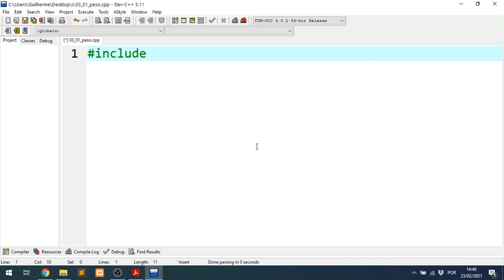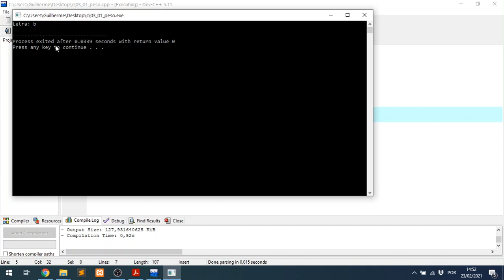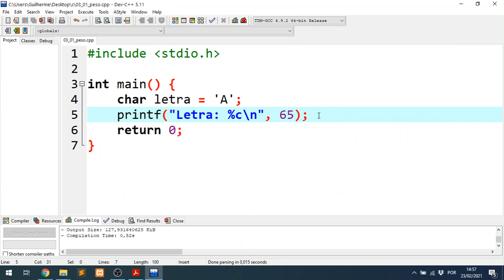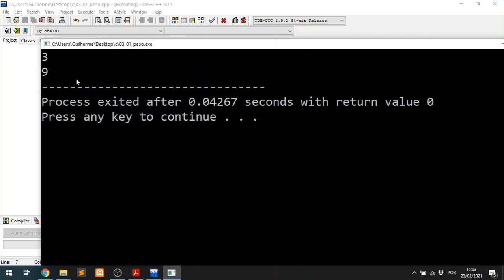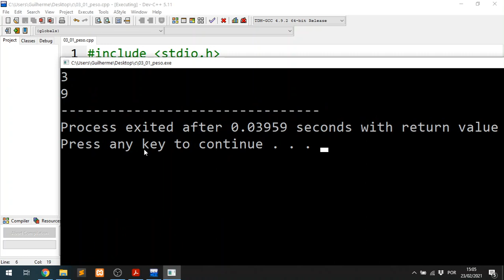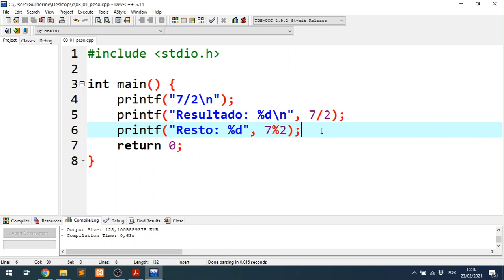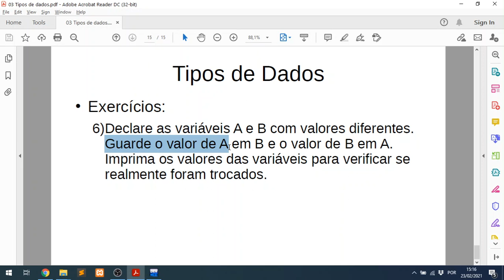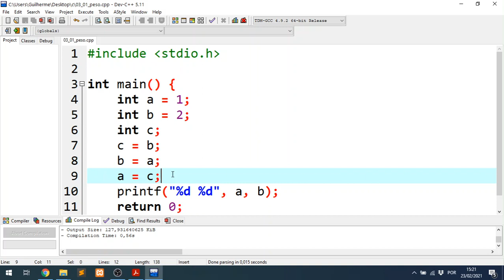Aula 3.3 Exercícios